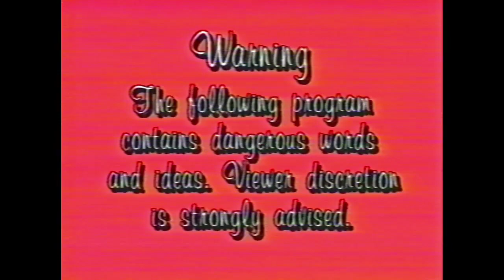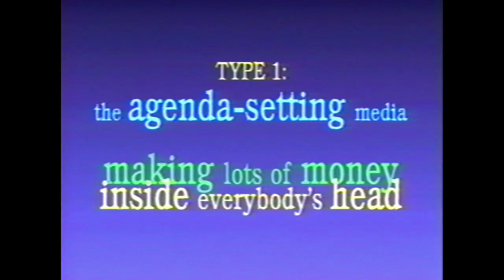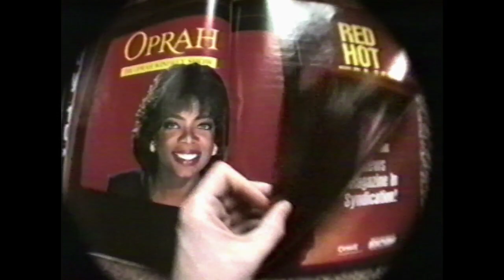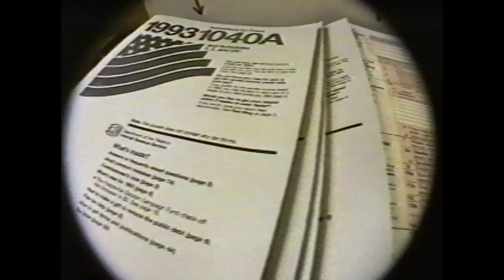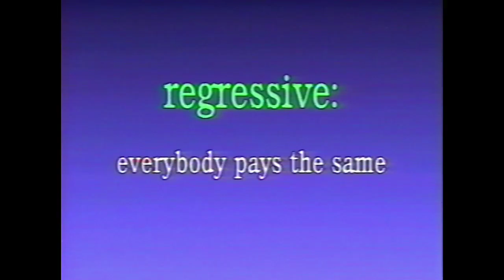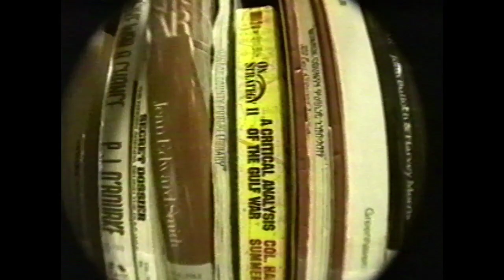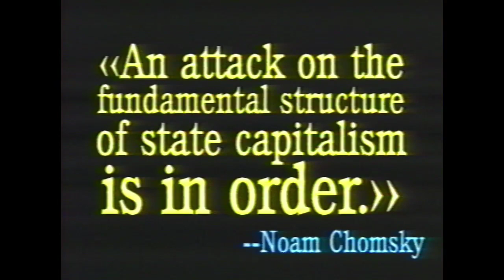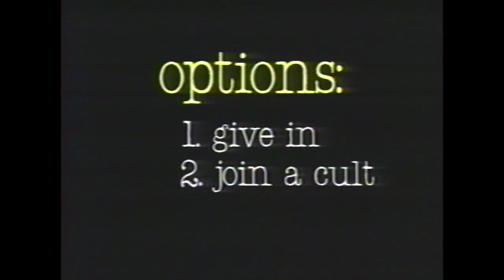ROX #56: Noam Chomsky